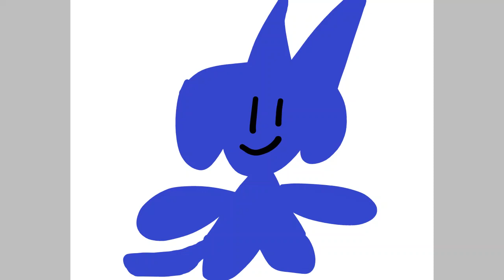the latex pocks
the pink latex gets sick